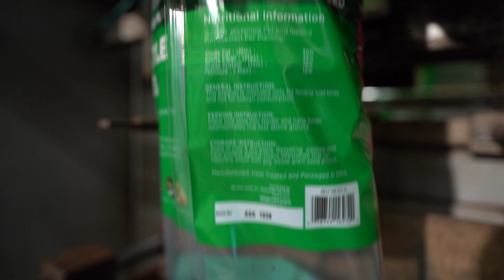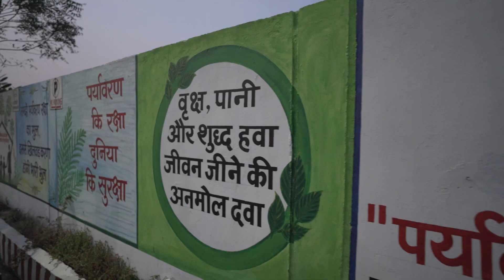ASA Agrotech Pvt Ltd - BIRD FEED MANUFACTURING FACTORY TOUR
Happy Wings brand founded by ASA Agrotech Pvt Ltd based in INDIA. At Happy Wings, we have a passion for nurturing our avian friends with the best nutrition possible. Happy Wings is more than just a brand; it's a promise of happiness and vitality for all the feathered companions that bring joy to countless lives. We take immense pride in producing bird feed that is meticulously crafted using the highest quality ingredients, ensuring the health, well-being, and happiness of every bird that enjoys our products.

We are accredited with all the major international certifications including USDA, FDA, FSMA, BRC-GS, SEDEX, SGS, CTPAT, which demonstrates our dedication to excellence and steadfast commitment to international standards, safety, and ethical sourcing, guaranteeing the best quality bird food.

Key Features :
1 - No Growth Seed
2 - Extra clean seed
3 - Adhere to Wild Bird feeding Institute quality standards (WBFI)
4 - Safer and Healthier Bird Seed
5 - Farm to Store connect - Freshness Intact